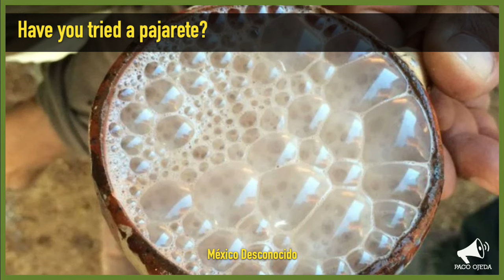Puerto Vallarta Coffee & Headlines • May 13, 2024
We have an update on Puerto Vallarta’s anniversary celebration. Guadalajara breaks temperature records over the weekend. The Wind Festival is coming this weekend. PLUS: Amy Armstrong is back!

From today’s broadcast:

HEADLINES

LEISURE

SPECIAL FEATURE: Have you tried a pajarete?
Folks in rural Jalisco swear by this morning beverage that consists primarily of raw milk and 98-proof alcohol. We tell you where to find it here in Puerto Vallarta.

REMINDER: The next Hecho a Mano Pop-Up Art Show is this coming Wednesday.

Episode 9 of The Spotlight is coming up on Wednesday, May 15 at 4 pm. We have new, updated watch pages below!

The Spotlight now has an explainer video for event organizers looking to connect with a broader audience for free! Check it out and share it with anyone that you know might be interested.

EVENT REMINDERS

MAY 23 @ 5 PM: BLAME IT ON THE BOSSA NOVA • Discover the Brazilian Groove That Took the World By Storm
In this informative and entertaining presentation, we will discover the origins of Bossa Nova, the Brazilian groove that took the world by storm during the 1950s and 60s. We will enjoy some classic tunes from that period and discover how the rhythm continues to influence musicians worldwide. As always, we’ll rely on video and audio snippets.